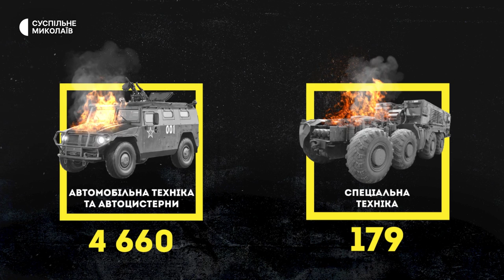Обстріли Миколаївщини, водо- та електропостачання, бадмінтон | 28.12.2022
00:00 - Початок.
00:31 - Війська РФ вчергове обстріляли акваторію Очаківської громади на Миколаївщині.
01:56 - Втрати російських військ.
01:45 - На деокупованій території Миколаївщини ексгумували тіла семи цивільних.
02:14 - Водопостачання в Миколаєві.
06:18 - Відновлення електропостачання. Як живе Князівка на Херсонщині.
09:36 - Життя після 10 місяців окупації.
13:15 - Як миколаївські бадмінтоністи тренуються в умовах воєнного стану.
16:14 - Прогноз погоди на 29 грудня.